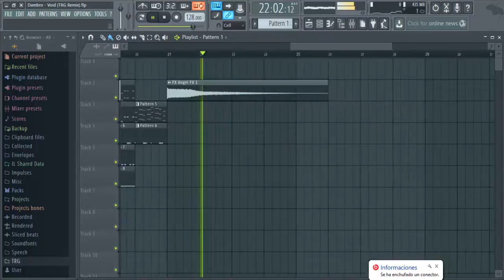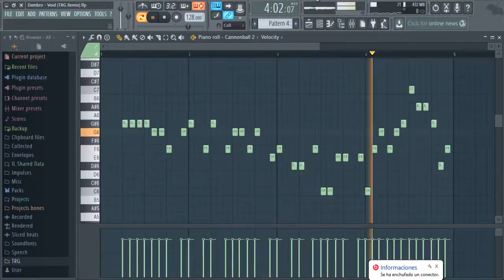Dambro - Void (Snowdeath Remake) + FLP!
Gracias Por Pedirme Este FLP :3

Pideme Cualquier Remake Aqui O En los comentarios ;)
Ask: Ask.fm/Therafaxgamer

Dambro - Void (Original Mix)